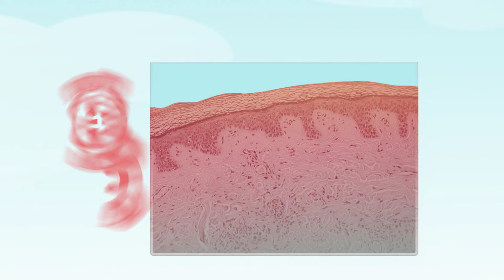How Sunless Tanner Works: Tan-In-A-Can Chemistry - Bytesize Science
In our last episode, we learned that tanning can potentially lead to skin cancer or premature aging, so maybe you're weighing your other options. How about some of that tan-in-a-can that gives you all the bronzed results without the UV exposure? The secret of sunless tanner can be found in the active ingredient, a natural three-carbon sugar called dihydroxyacetone, or DHA. DHA's pigment altering effects were discovered in the mid 1950's by researcher Eva Wittgenstein. The browning is caused by the so-called Maillard reaction. Well known to food scientists, this reaction occurs when amino acids interact with sugars to create brown or golden brown compounds, like when you bake bread or cook a steak on the grill. In our latest video, we unravel the chemistry and history behind this popular product and shed light... or maybe the lack of light, on the deep tan that it produces in your skin.